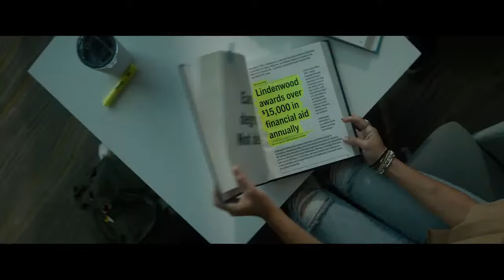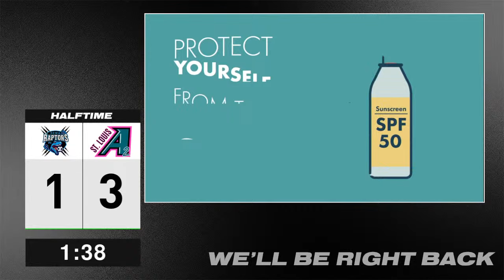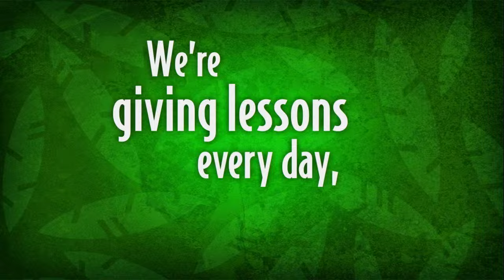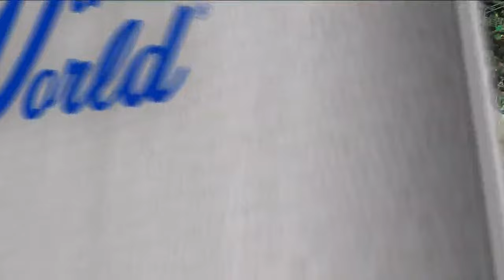Iowa Raptors FC @ St. Louis Ambush 2 - March 17, 2024 - M2